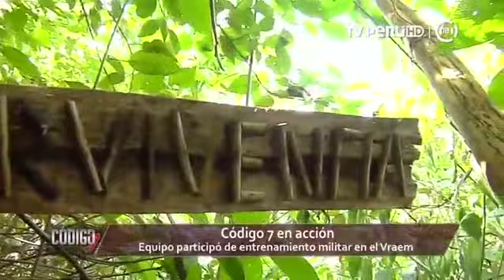Código 7 equipo participó de entrenamiento militar en el Vraem (Canal 7)